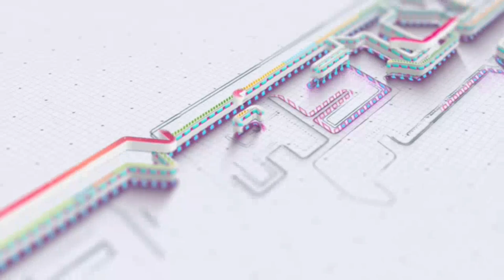RANGDA ABG VOCIRMA PERMANA || NEW SATRIA EDISI 17 SEPT 2023 LIVE DS PANYINGKIRAN KEC. PANYINGKIRAN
** BIASAKAN PUTAR DI KUALITAS TERTINGGI **

|| NEW SATRIA EDISI 17 SEPTEMBER 2023 LIVE DS PANYINGKIRAN KEC. PANYINGKIRAN|| NEW SATRIA EDISI 17 SEPTEMBER 2023 LIVE DS PANYINGKIRAN KEC. PANYINGKIRAN

                       RENASTY PRODUCTION
VIDEO SHOOTING LIVE STREAMING PHOTOGRAPHY
BLOK DESA , DESA PASIRIPIS KEC. KERTAJATI KAB. MAJALENGKA
FACEBOOK    RENDY GUNAWAN II
YOUTUBE       RENASTY PRO OFFICIAL
                           RENASTY PRO 2